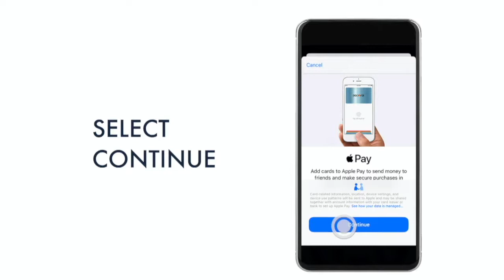Arvest Go - How to Enable Apple Pay